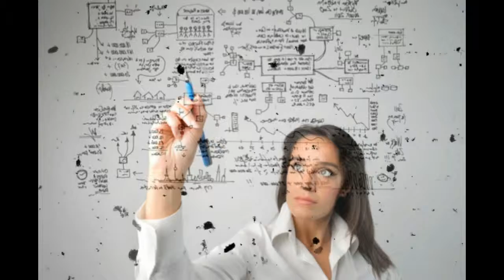Tanda Anda Adalah Orang yang Cerdas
Setiap akibat pasti ada sebabnya. Begitu juga dengan cerdas, jika anda ingin cerdas, pastinya harus berlajar mengasah otak anda. Memang ada beberapa orang yang dari lahir sudah diberi kecerdasan, dan itu merupakan keistimewaan bagi orang tersebut. Namun bagi kita orang biasa, harus selalu berusaha untuk terus mengasah otak untuk mendapatkan kecerdasan.